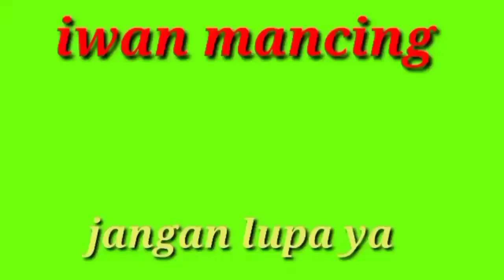trik jitu mancing guramih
trik jitu cara mancing guramih